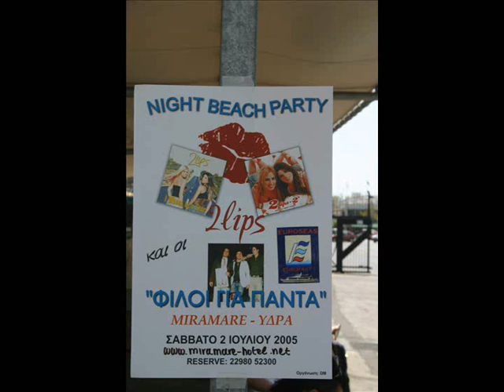THE LIFE OF "FILOI GIA PANTA"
Find me-Road to Nowwhere(Fet.Robbie La Blanc and Daniel Flores/official 2013.FIND ME -- the new AOR Trans-Atlantic alliance featuring Robbie LaBlanc and Daniel Flores -- out on August 24 in Europe and August 27th in North America on Frontiers with "Wings of Love".

FIND ME sees the collaboration between singer Robbie LaBlanc from BLANC FACES together with Swedish producer and musician Daniel Flores (THE MURDER OF MY SWEET, MIND'S EYE) .

Featuring songwriting from: Sören Kronqvist (Crash the System, Sunstorm), Alessandro Del Vecchio (Hardline), brothers Tom and James Martin (Vega, Sunstorm), together with Issa and Mikey Wilson and Erik Mårtensson (Eclipse, W.E.T., Jimi Jamison).